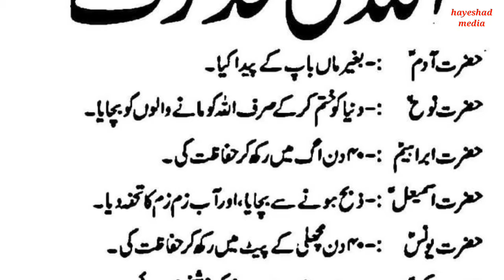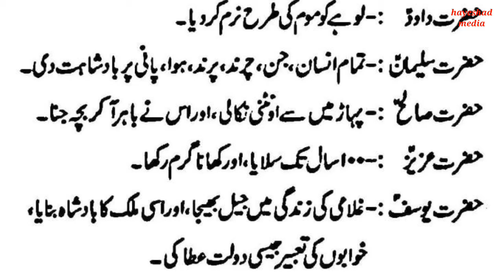power of Allah, Allah ki qudrat, اللہ کی قدرت۔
Welcome to this channel @Hayeshad_media .This video is about power of Allah, اللہ  کی قدرت۔